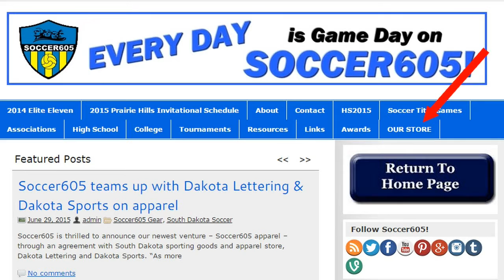Philemon Alimasi Hits Woodwork vs SF Roosevelt 9 24 15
DATE: CITY:
Please follow us for more South Dakota soccer on our Facebook page: Soccer605, and on Twitter: @Soccer_605, Instagram at Soccer_605 and Pinterest at Soccer605.